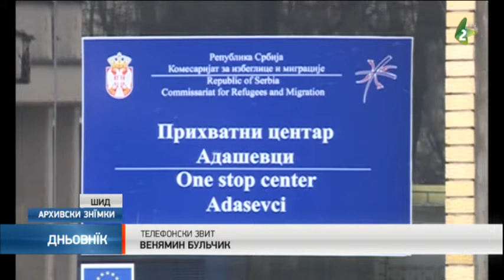Migranti Sid - Миґранти Шид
У даєдних месних заєднїцох на подручу општини Шид илеґално пребуваю ище коло сто миґранти, поведзене у Комесарияту за вибеженцох и миґрациї.